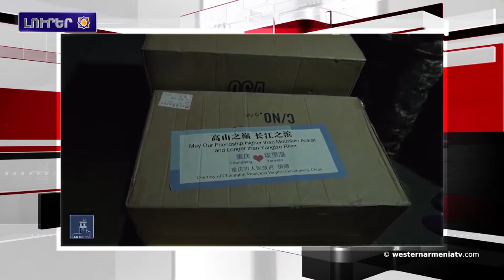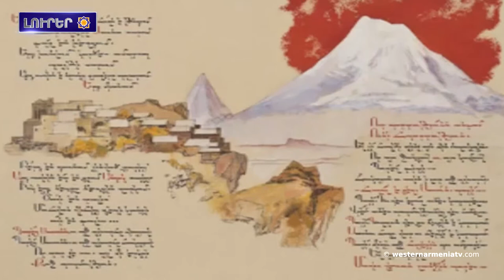2020 թուականի Ապրիլի 24-ին նուիրուած արարողութիւններ.Լուրեր 17-04-2020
1.2020 թուականի Ապրիլի 24-ին նուիրուած արարողութիւններ
2.ՀՀ-ի մէջ գրանցուեր է կորոնավարակով ախտահարման 42 նոր դէպք, ունինք 44 առողջացած
3.Չինաստանէն Հայաստան ներկրուեր է վարակի դէմ պայքարի պարագաներու եւ սարքաւորումներու հերթական խմբաքանակը
4.Թռչուններու զանգուածային անկում  Արեւմտեան Հայաստանի Հաքքարիի շրջանին
5.Կորոնավարակի առումով գրառում կատարելու համար Թիւրքիոյ մէջ ձերբակալուեր է 303 քաղաքացի
6.«Ես միայն Աստուծմէ կը վախնամ, ոչ թէ մարդոցմէ». Անհնազանդ Սասունցիները չեն դարձած ծպտեալ հայեր
7.Պահպանութեան տակ գտնուող շրջուած կակաչները ինչպէս հասան համալսարանի տարածք